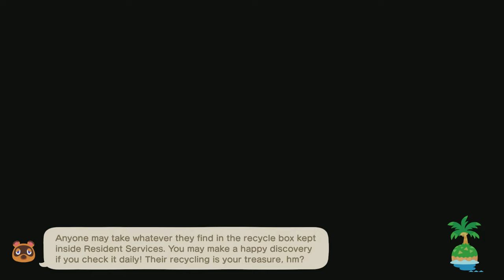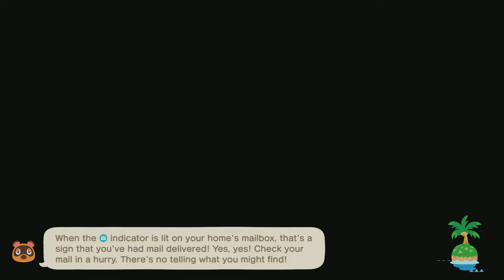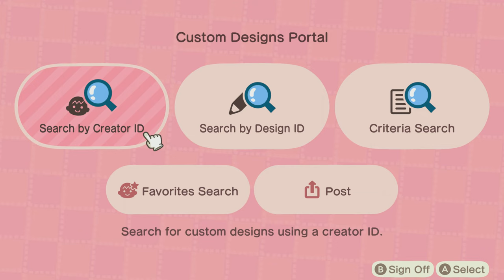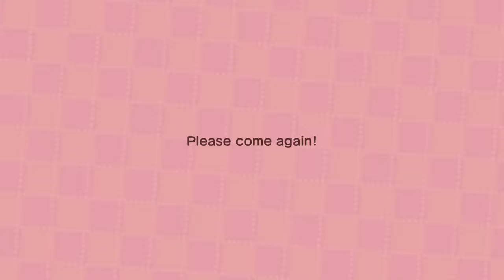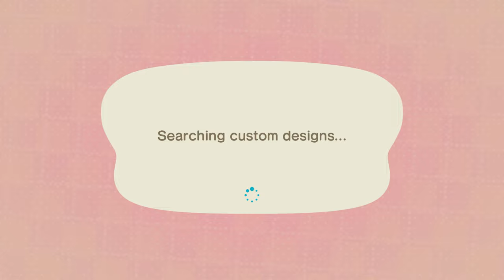TildeShambles - Animal Crossing: New Horizons - Part 87